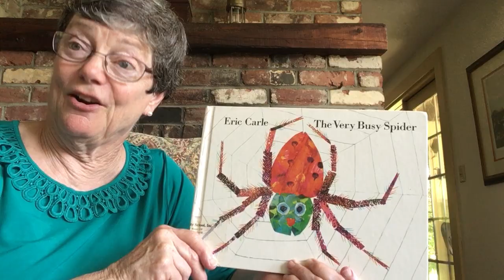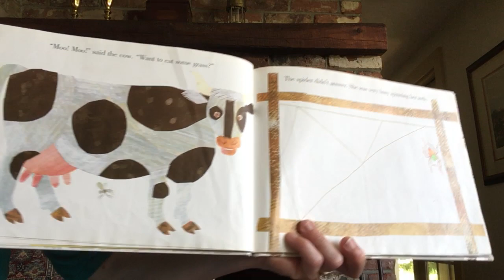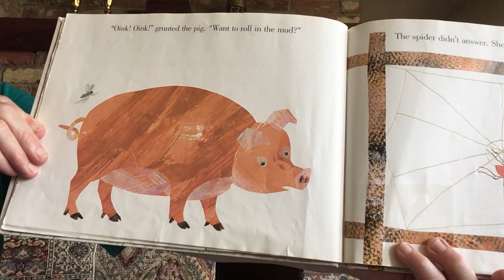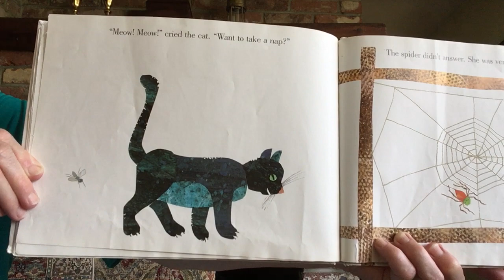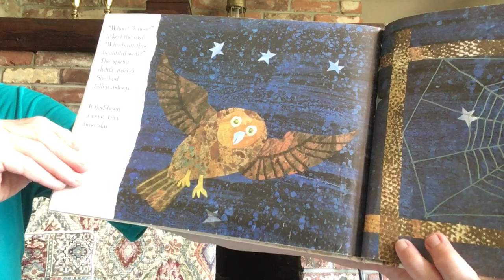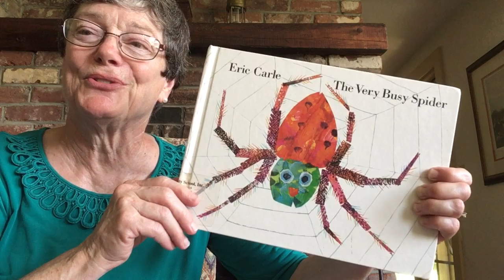“The Very Busy Spider”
Reading aloud a favorite children’s picture book.